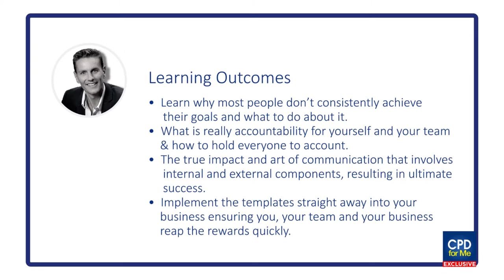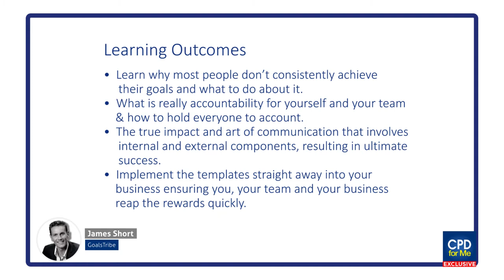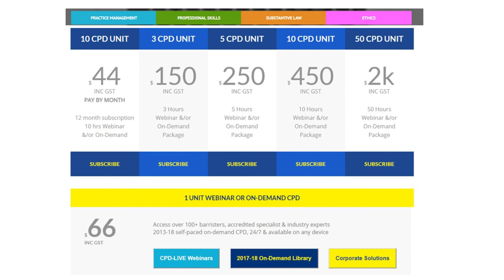PREVIEW | Goal Mastery Now (2019)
Goal Mastery Now (2019)